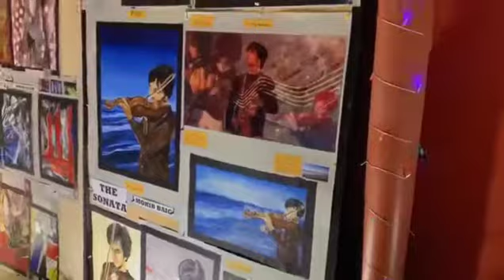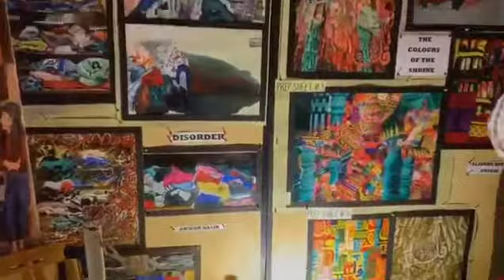Nixor college Art Exhibition || Art Gallery || Janobi Punjab Tv 2021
Organized an art exhibition at Nixor College Karachi in which the arts performed their art and photographed the situation as if appreciated by the audience.